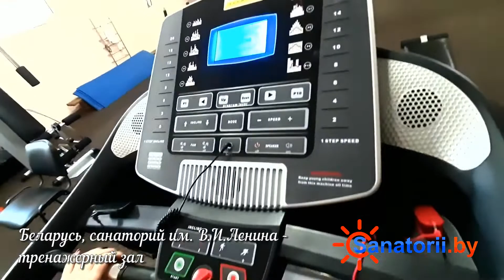Санаторий им. Ленина - тренажерный зал, Санатории Беларуси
• Купить путевку в санаторий «Им. В.И.Ленина»
• Цены на путевки в санатории «Им. В.И.Ленина»

🌲   Санаторий «Им. В.И. Ленина» находится в черте города Бобруйска, на его окраине рядом с набережной реки Березина. Два спальных корпуса, столовая, водогрязелечебница и другие сооружения построены на территории парка, украшенного скульптурными композициями, цветниками, пешеходными дорожками и беседками.

💕   Санаторий оказывает отдыхающим широкий спектр лечебно-оздоровительных процедур по лечению заболеваний опорно-двигательного аппарата, мочеполовой и нервной системы, женских половых органов и органов пищеварения. В здравнице имеется собственная диагностическая база, где можно сделать ультразвуковое исследование, электрокардиограмму, воспользоваться услугами клинической лаборатории и методами функциональной диагностики.

💧   Важным лечебным природным факторам оздоровления здесь являются наличие четырех источников минеральных вод и применение сапропелевых лечебных грязей. Минеральные воды применяются как для питьевого лечения при заболеваниях желудочно-кишечного такта, так и для ингаляций, орошений зева, микроклизм, орошений кишечника, наполнения небольшого бассейна для аквааэробики.

✨   В санатории имеются оборудованные кабинеты гинекологии, урологии, гирудотерапии, вакуумного и других видов массажа, стоунтерапии, баротерапии, гидроколонотерапии и другие. Большое внимание уделяется развитию косметологии. В косметическом салоне здравницы проводят мезотерапию, чистки, маски, пиллинг, депиляции, массаж, термообертывания с использованием комплексных программ по омоложению и снижению веса.

💃   Свободное время отдыхающие могут проводить как на территории санатория – посетить сауну, бар, поиграть в спортивные игры, настольный теннис, так и отправиться на прогулку в город Бобруйск и осмотреть Бобруйскую крепость, костел непорочного зачатия Пресвятой Девы Марии, собор Святого Николая, памятник бобру и много других достопримечательностей города.